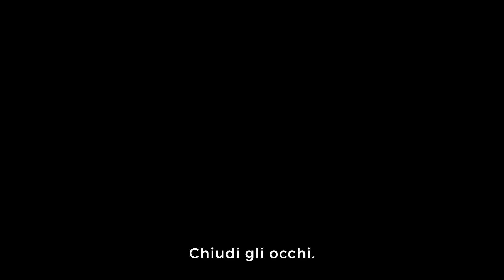Blanco en blanco - Trailer italiano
In programmazione al Nuovo Armenia in via Livigno 9, Milano
19 e 27 luglio 2023 | ore 21.30

Theo Court |  Cile  |  2019

SINOSSI
Fine dell’800. Pedro arriva nella Terra del Fuoco per fotografare il matrimonio di un potente proprietario terriero di nome Porter. La sua futura moglie, ancora una bambina, diventa la sua ossessione. Nel tentativo di catturare la sua bellezza, egli rivela le forze del potere che dominano queste terre. Con il passare del tempo il signor Porter non si presenta e il matrimonio viene rimandato: senza lavoro e impossibilitato a fuggire, Pedro è costretto a unirsi alle spedizioni contro il popolo indigeno Selknam e a documentarne lo sterminio.

SEGNI PARTICOLARI
Prodigioso neowestern (uno dei rari western in cui compare la neve) che si interroga sull’atto stesso di fare cinema. Un viaggio ipnotico nell’inferno storico dell’espansionismo occidentale.